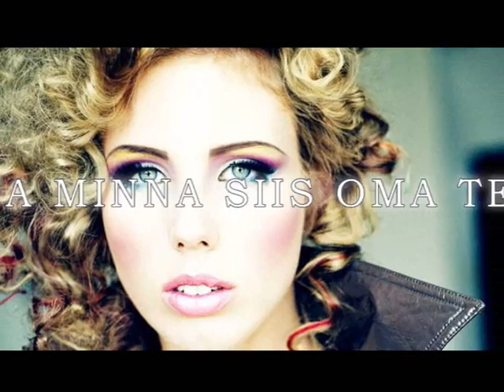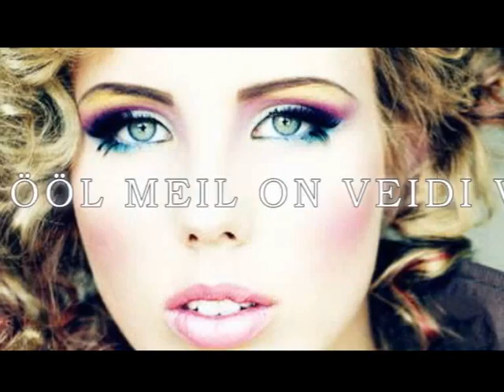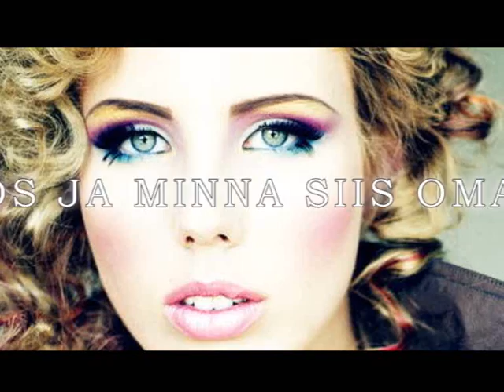Mari-Leen "Elektrisinises" radio version